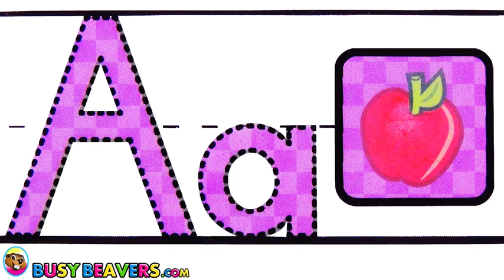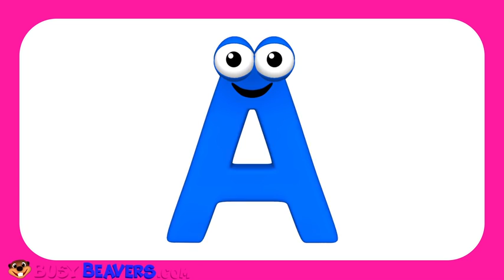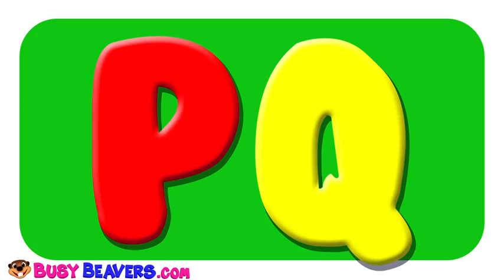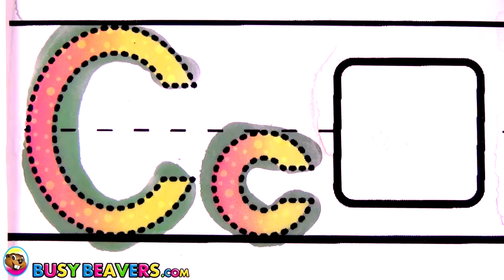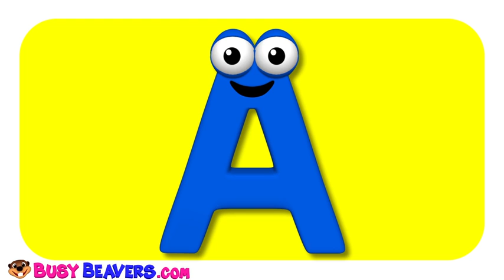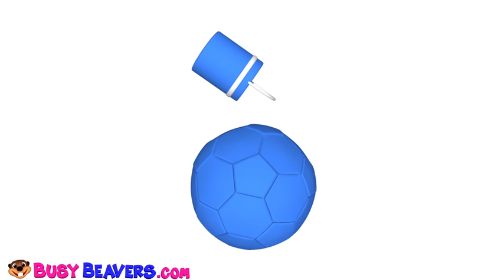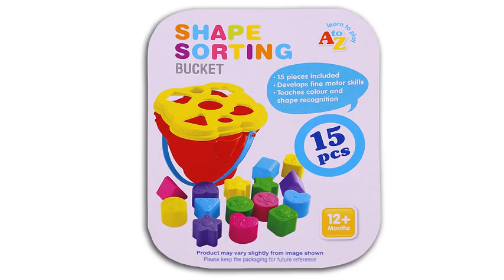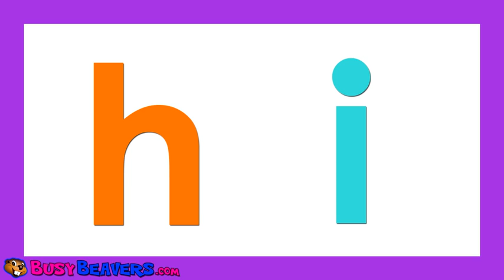Play Doh Alphabet Surprise ABC Songs for Children, Kindergarten Kids Learn the Alphabet, Toys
This ABC Collection is Packed with Colorful Play Doh Surprise Eggs that Teach Toddlers & Preschoolers the ABCs, Fun Videos to Write Letters in Upper & Lower Cases, and Features the Busy Beavers Classic Hit "Sing the Alphabet" to Learn to Say it Forwards & Backwards. Have Fun Learning with Billy, Betty & Mr. Alligator.